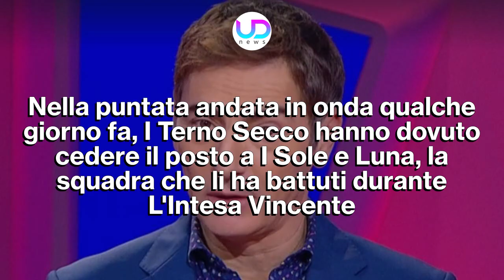Reazione a Catena: Polemiche Contro Gli Autori Della Trasmissione!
Reazione a Catena: dopo l'ultima parola non indovinata dalla squadra de "I Sole e Luna", i telespettatori hanno scatenato, soprattutto sui social, una serie di forti polemiche contro gli autori della trasmissione...